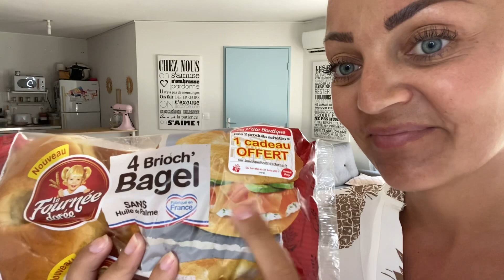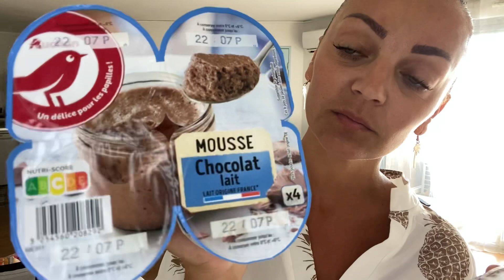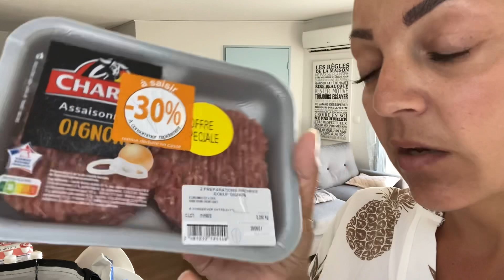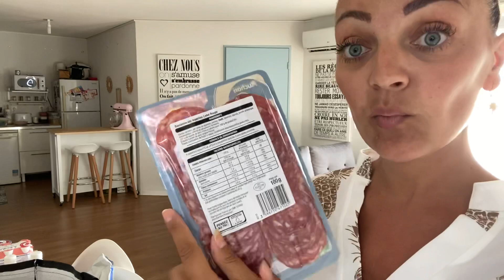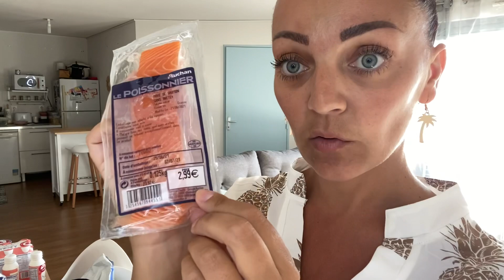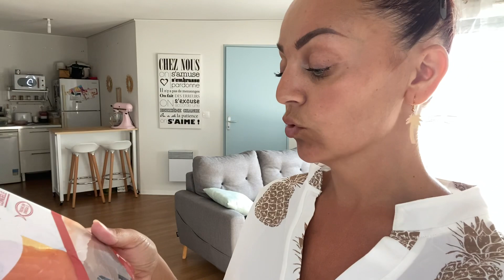Retour de courses de chez Auchan🤗😜🥝🍒🍉🍊🥭🍆🥑🌶🍍🥯🥐🥨🍖🍕🥗🍔🍙🍣🦪🍲🥘🍤🥠